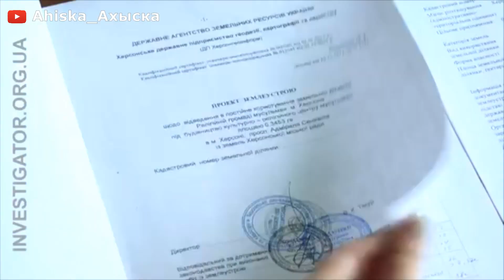AHISKA TURKLERI / Ukraina ahiska mislimanlari (official video)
Dîn ilmini sağlam olan âlimin veya hocanın ağzından duyarak öğrenmenin büyük sevabına ve erdemliğine dair bazı hadîs-i şerifler ve âlimlerin bazı sözleri

Allâh'ın Resûlü (salât ve selâm üzerine olsun) Ebu Zer el-Gifârî'ye şöyle buyurmuştur:
يا أبا ذر ﻷن تغدوا فتتعلم آية من كتاب الله خير لك من أن تصلي مئة ركعة وﻷن تغدوا فتتعلم بابا من العلم خير لك من أن تصلي ألف ركعة .
"Ey Ebû Zer! Gidip de Allâh’ın kitabından bir ayeti öğrenmen senin için yüz rekat namaz (gönüllüce kılınan nafile namazını) kılmandan daha hayırlıdır ve gidip de ilim bölümünden bir bölümü öğrenmen senin için bin rekat namaz kılmandan daha hayırlıdır.”

Bir başka hadîs-i şerîfte de şöyle geçer:
من سلك طريقا يلتمس فيه علما سهل الله طريقا إلى الجنة .
"Kim bir yol alıp da onda ilme talip olursa Allâh ona o yolla cennete giden yolu kolaylaştırır."

Bir başka hadîs-i şerîfte de mealen şöyle geçer:
من خرج في طلب العلم فهو في سبيل الله حتى يرجع .
"Kim ilim talep etme uğrunda dışarı çıkarsa o dönünceye kadar Allâh yolundadır." Yani bu kişinin sevabı, silahıyla çıkıp da Allâh yolunda cihat eden mücahidin kazandığı sevaba benzer. Cennette ise mücahitler için Allâh Te'âlâ 100 derece hazırlamıştır. Bu derecelerden her biri ile diğeri arası, gökle yeryüzü arası gibidir.

Hadis hafızı imam Nevevî de şöyle demiştir: “Dîn İlmi, değerli vakitlerin harcandığı en üstün şeydir”

Bazı âlimler de şöyle demişlerdir:
"Dîn ilmi, İslâm hayatıdır yani nerede Dîn ilmini öğrenmekle uğraşılıyorsa orada İslâm güçlenir, doğru olan dînî kavramlar/bilgiler yayılır. Aksi halde o yerde İslâm güçlenmez, zayıf kalır ve doğru olan dînî kavramlar/bilgiler de yayılmaz. Dîn ilminin öğretilmediği belde de hayır yoktur. Hangi yerdeki insanlar Dîn ilmi ile uğraşıyorlarsa, onlar ilimle uğraştıkca hayır üzeredirler.
İlim, dalâlet (sapkınlık) üzerindeki kişilerin hatalarını bertaraf edebilmek için bir silahtır. İlim silahıyla silahlanmamış bir adam, her ne kadar ibadetle meşgul olsa da ve her ne kadar zikirle meşgul olsa da o mahvolmaya maruz kalmıştır."

O halde Dîn ilmini güvenilir âlimlerden veya hocalardan öğrenmelisiniz ve âhiretiniz için amel etmelisiniz. Ölümden önce, amellerinizle başbaşa kalacağınız kabre gömülmeden önce hayatınızdan yararlanın. Allâh kime hayrı dilemişse ona karşılıksız olan doğru dînî bilgileri öğrenmeyi nasip eder ve onu bu hususta azimli kılar. Dîn ilmine ehemmiyet/özen göstermeyen kimse ise birçok hayırdan yoksun kalmış bir haldedir.
BÌZÌ DUÀNIZDA UNUTMAYINIZ...!